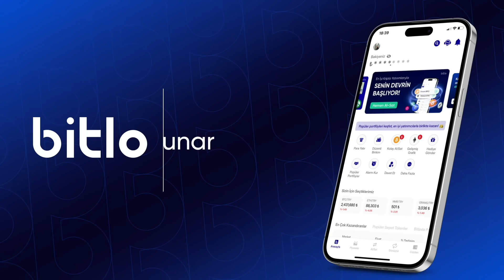KONUT TERS KÖŞE YAPACAK! ALTINCILAR DİKKAT!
Konut ters köşe yapacak!
Altıncılar dikkat!